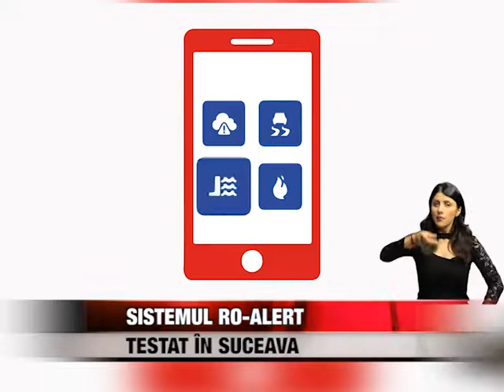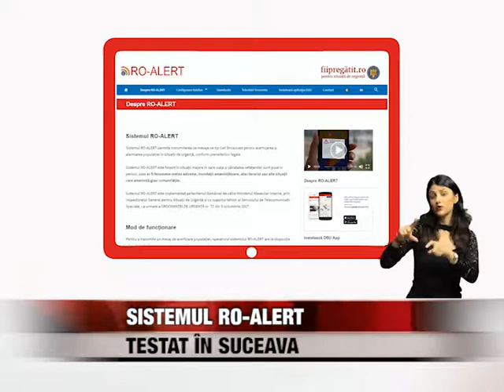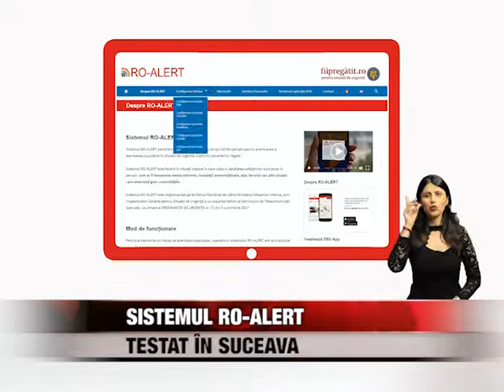Sistemul Ro-Alert, testat în Suceava